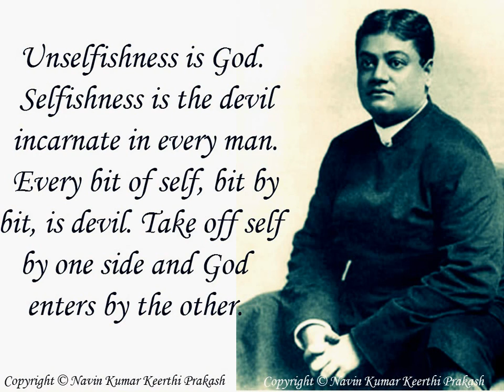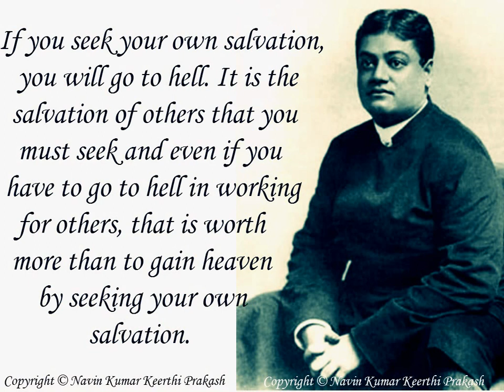Swami Vivekananda on Unselfishness